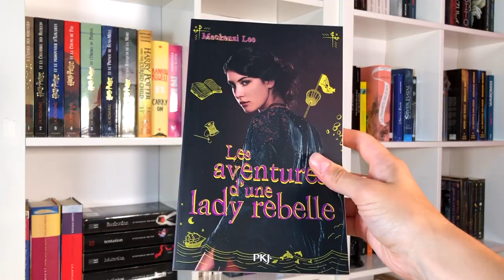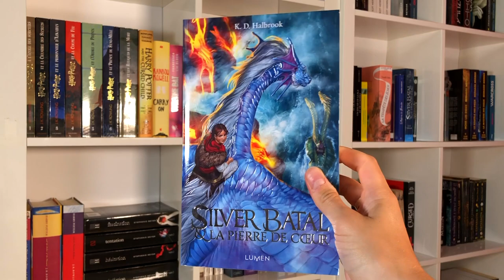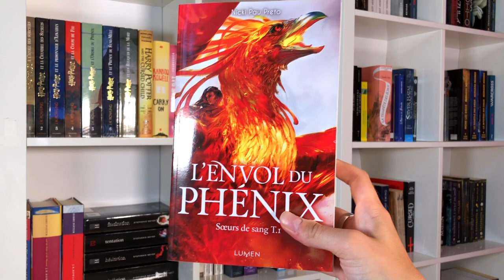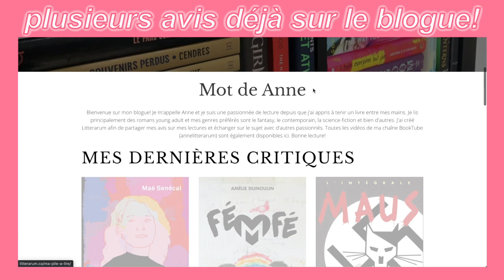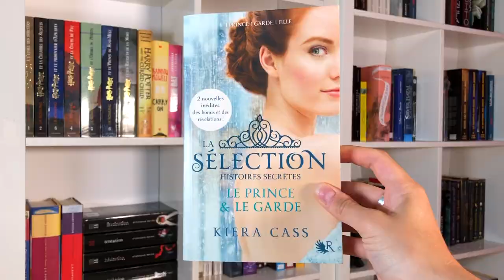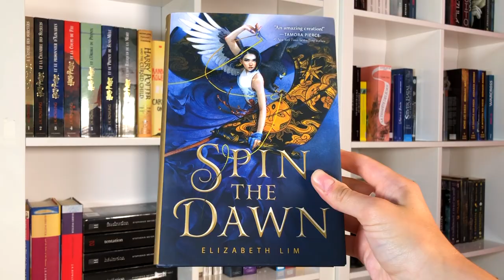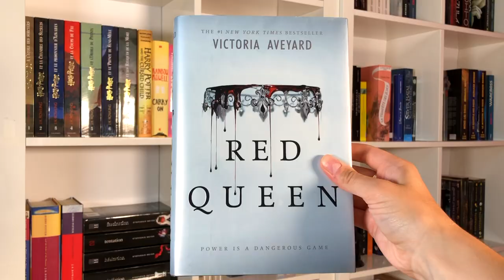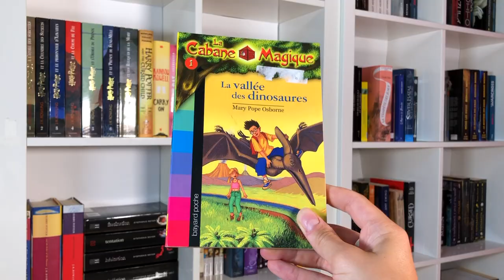JE CROULE SOUS LES TROUVAILLES EN USAGÉ | book haul été 2020 services presse, livres neufs & usagés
Les achats de livres de l'été 2020 sont fous! Je croule sous les trouvailles en usagé et ça, c'est sans compter tous les beaux services presse et les livres neufs que j'ai aussi à vous montrer dans ce book haul. Question du jour : quel est votre genre littéraire préféré?

Titre : Les aventures d'une lady rebelle par Mackenzi Lee

Titre : The Curse par Marie Rutkoski

Titre : The Crime par Marie Rutkoski

Titre : The Kiss par Marie Ruktoski

Titre : Silver Batal et le dragon d'eau par K.D. Halbrook

Titre : Silver Batal et la pierre de coeur par K.D. Halbrook

Titre : La haine qu'on donne par Angie Thomas

Titre : Parée pour percer par Angie Thomas

Titre : L'envol du phénix par Nicki Pau Preto

Titre : Et j'ai crié sur les murs de ta ville

Titre : La ville sans vent par Éléonore Devillepoix

Titre : Midnight Sun par Stephenie Meyer

Titre : Fé M Fé par Amélie Dumoulin

Titre : La Sélection Le prince et le garde par Kiera Cass

Titre : Ailes par Aprilynne Pike

Titre : Spin the dawn par Elizabeth Lim

Titre : Throne of glass par Sarah J. Maas

Titre : Heir of fire par Sarah J. Maas

Titre : A court of thorns and roses par Sarah J. Maas

Titre : Red Queen par Victoria Aveyard

Caméra : mon iPhone 8 Plus ;)
Logiciel de montage : IMovie 10.1.12